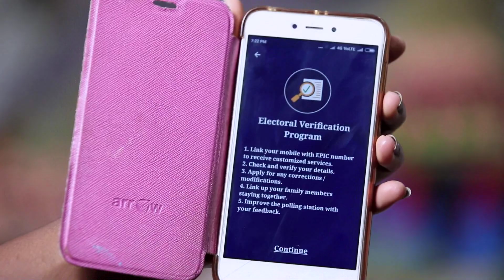Elector Verification Programme (EVP) Awareness Film